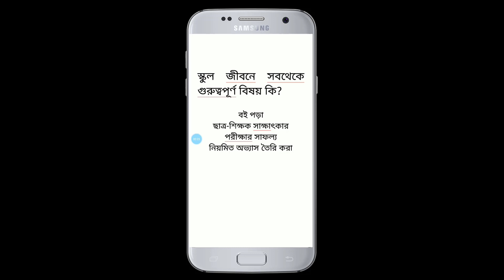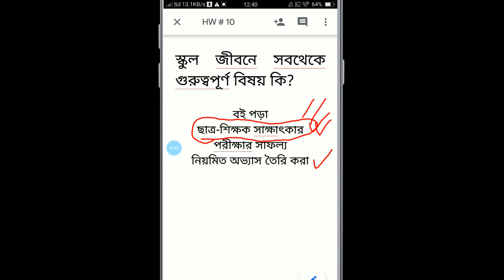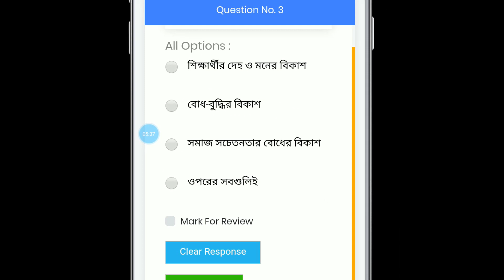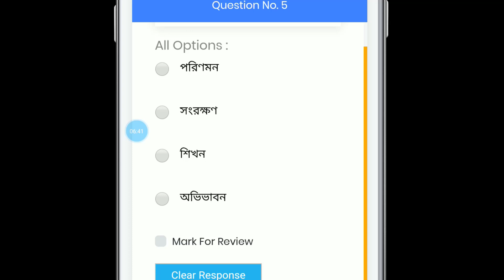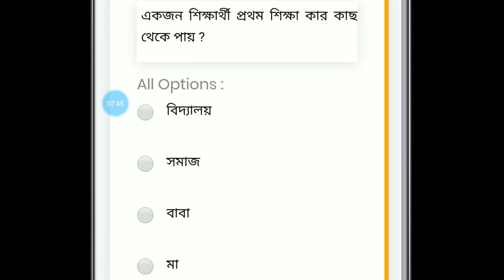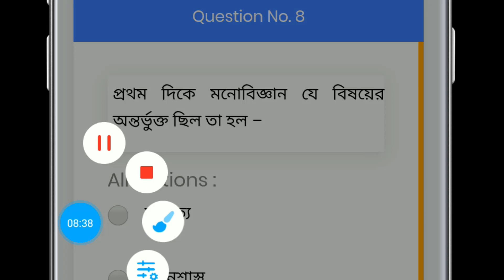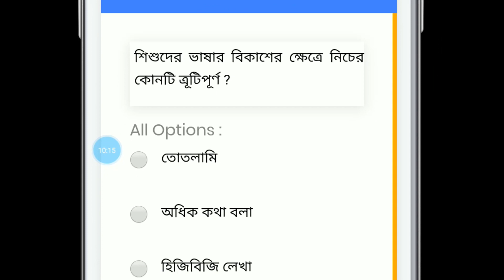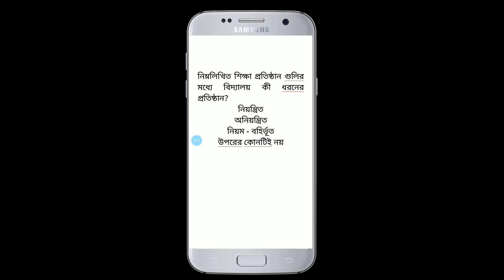Mock Test 11 | CDP | Top 10 Questions (MCQ) - WB Primary TET 2020 | Master Of Jobs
WB Primary TET Child Development and Pedagogy Mock Test 11. Top 10 Questions (MCQ) - In this video, we’ve analyzed the top ten multiple types of questions for the West Bengal Primary TET. You can watch this video till the end to understand the questions completely. In 2020, we’ve started giving online coaching for WB PTET. And if you want to be a primary teacher, then you’ve to qualify the TET exam. So, if you are a WBPTET aspirant, then you can make yourself ready for the upcoming exam.

Video Credits:
Amit Das